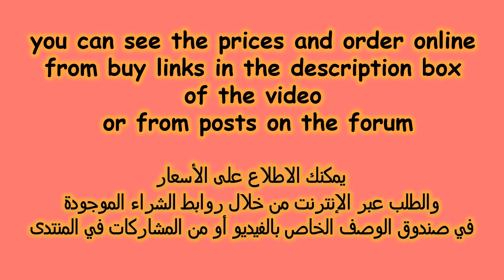office style Genuine Leather high heels sandals | fashion slip on shoes | 2024 best ladies footwear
Step into Luxury and Style with our office style Genuine Leather sandalss | easy to wear ladies shoes office style Genuine Leather high heels sandals | fashion slip on shoes | 2024 best ladies footwear office style Genuine Leather sandals |sandalias de tacón alto calzado de mujer| best ladies footwear

 Wedding Shoes
Non-Slip Polka

أروع_موديلات صنادل صيف 2022
احذية تركية
احذية عرائس

basket femme
basket mode
sneakers
tendance baskets